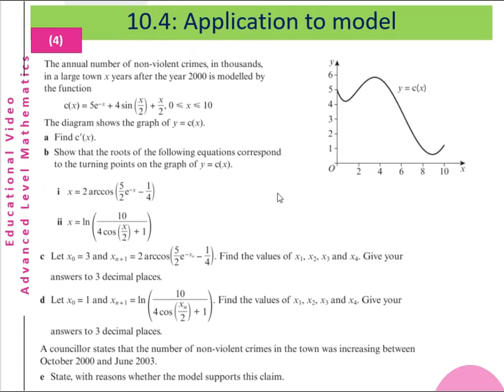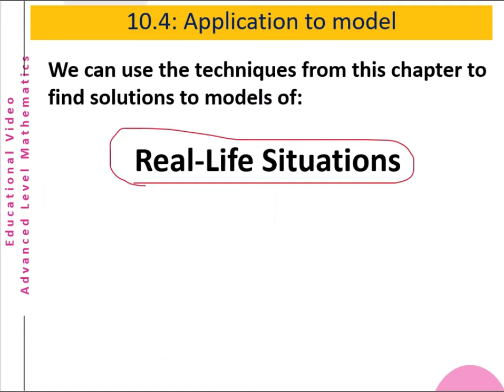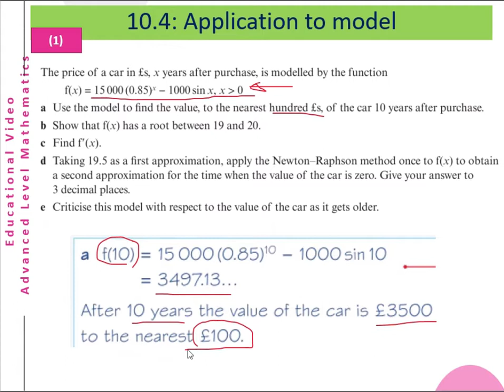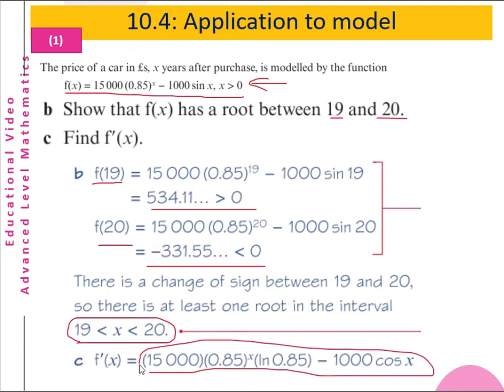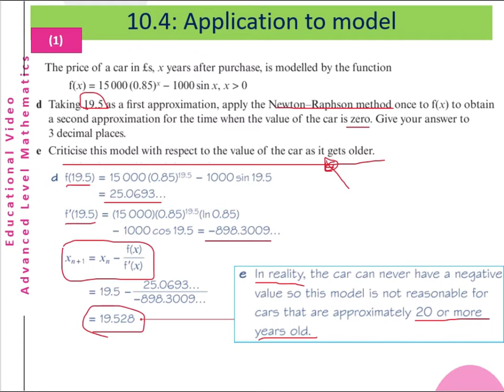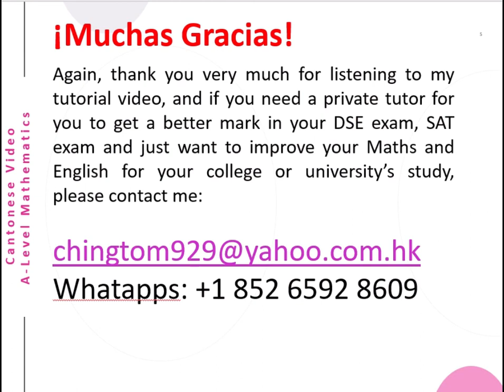Numerical Methods – Application Model (Advanced Level Chapter 10.4)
This is an English & Cantonese Tutorial video about A-Level Mathematics (Chapter 10.4: Apply Newton-Raphson Method and Iterative Formulae to Real Life Models) So Enjoy it. Thank you, Muchas Gracias!